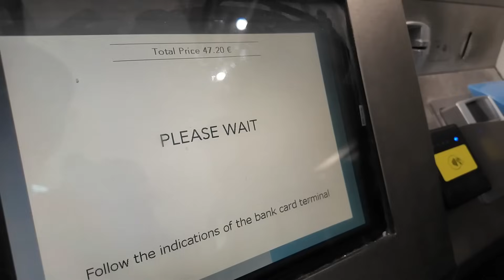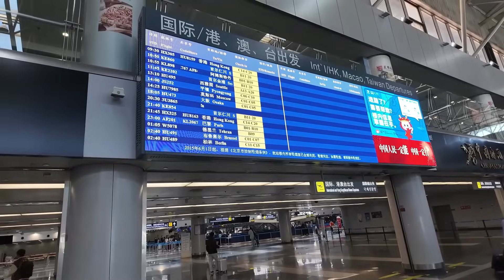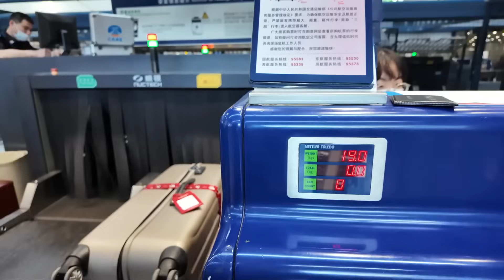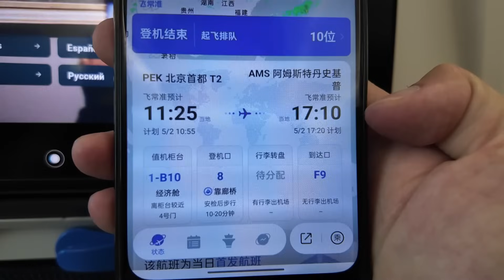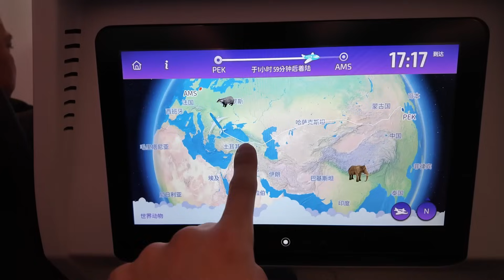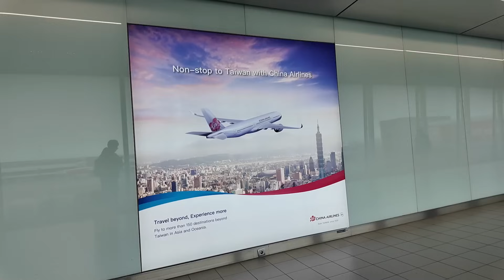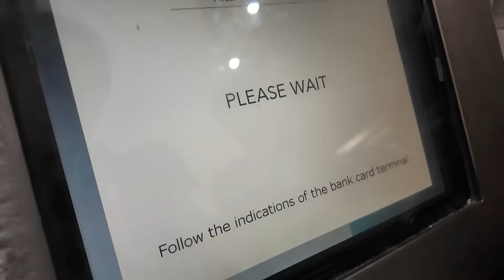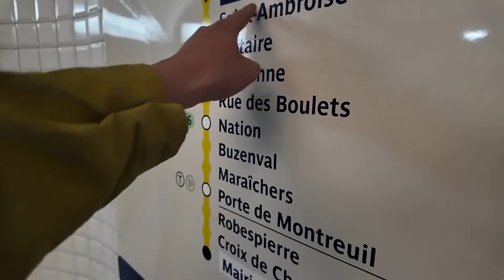【歐洲蜜月】大陸老婆帶我回到11年前認識彼此的地方度蜜月│加上岳父岳母的陪伴│一行四人在歐洲租車自駕旅行│蜜月旅行第1天│北京出發-中轉阿姆斯特丹-經巴黎戴高樂機場-最終到達AirBnB【EP817】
【歐洲蜜月】大陸老婆帶我回到11年前認識彼此的地方度蜜月│加上岳父岳母的陪伴│一行四人準備在歐洲租車自駕旅行│蜜月旅行第1天│北京出發-中轉阿姆斯特丹-經巴黎戴高樂機場-最終到達AirBnB落腳【EP817】

名稱: 老婆大人帶我去歐洲蜜月(蜜月1期)
內容: 北京-荷蘭-巴黎-落腳巴黎民宿
找我: WarnerChen (Wechat)
找我: WarnerChen2 (Line)